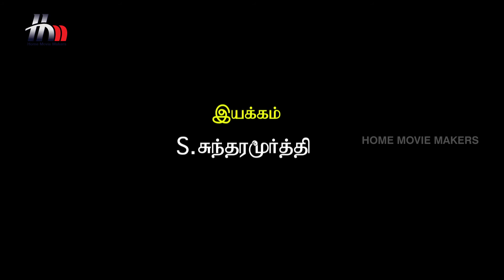Pasamalar Tamil Serial | Episode 509 | Pasamalar Full Episode | Home Movie Makers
Pasamalar Tamil serial full episode 509 featuring Stalin, Chandra Lakshman, Jeevitha, Shilpa and Shamili. Directed by Sadha Sivaperumal & produced by Home Movie Makers.